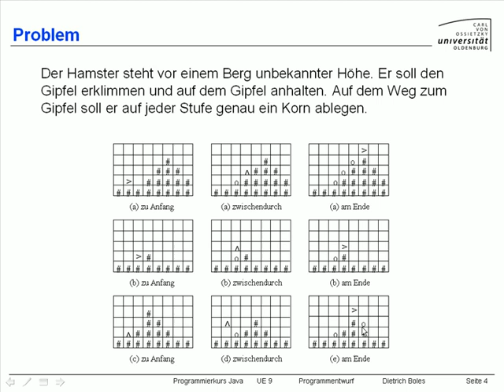UE9-Programmentwurf [-4- Problem]